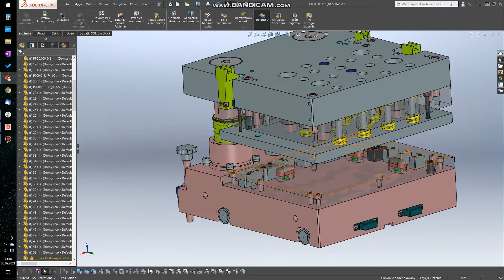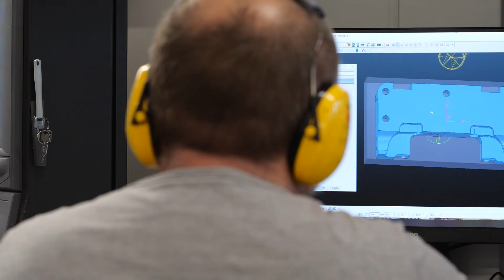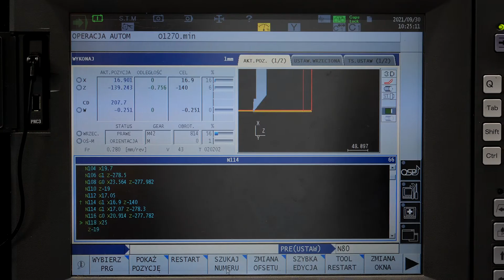Wizyta u klienta - Euromill | HTM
Najlepszą rekomendacją jest zawsze opinia innego klienta, dlatego dziś zapraszamy Was do Wrocławia, gdzie wraz z Maciejem Wieszczakiem odwiedziliśmy Firmę EUROMILL. Firma ta stale rozwija się i z powodzeniem wykorzystuje nawet najbardziej zaawansowane technologie oferowane przez markę OKUMA.
Zobaczcie co takiego produkuje się w ich fabryce.